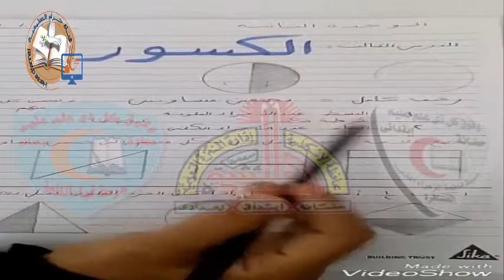04-رياضيات-الكسور الاول_ الإبتدائى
04-رياضيات-الكسور الاول_ الإبتدائى